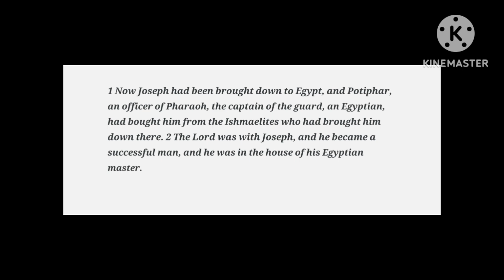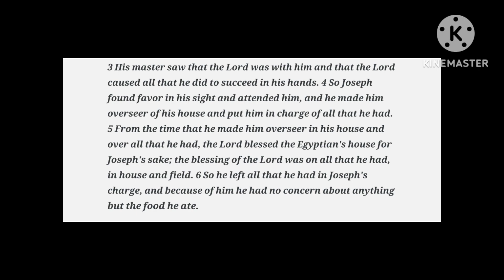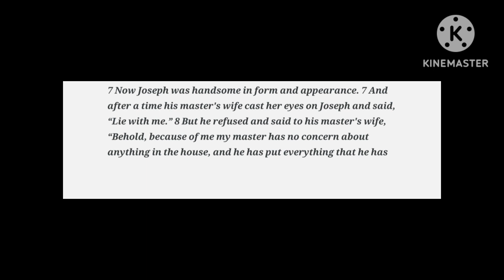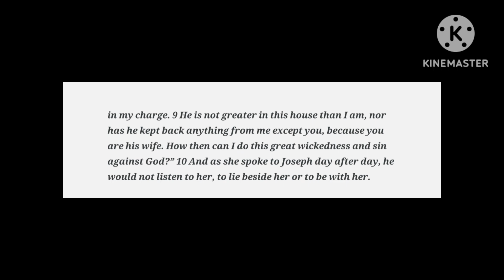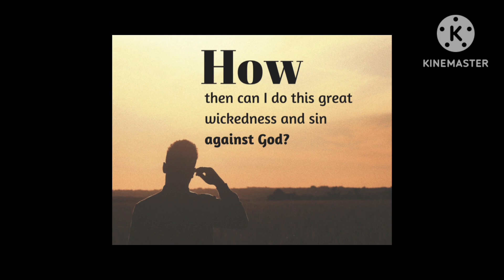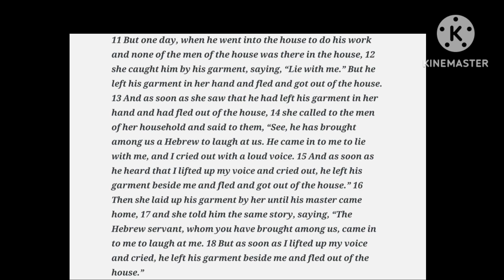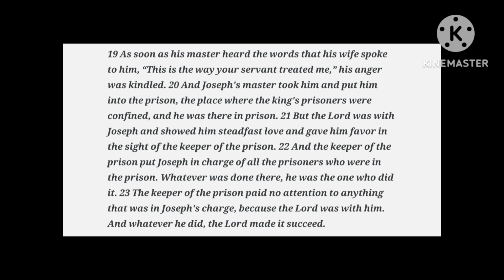Joseph and Potiphar's Wife